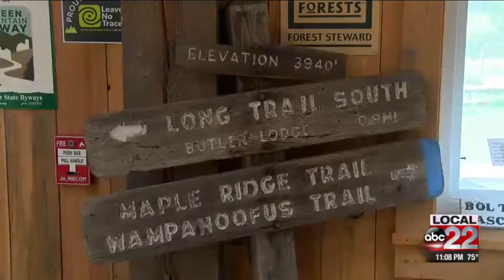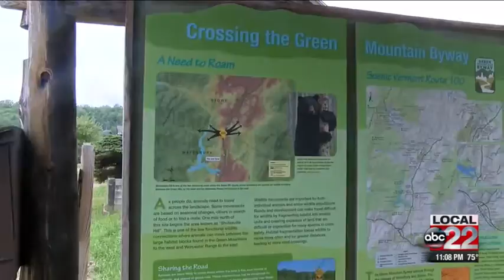1,800 acres conserved through $2.6 million from Forest Legacy Program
1,800 acres conserved through $2.6 million from Forest Legacy Program